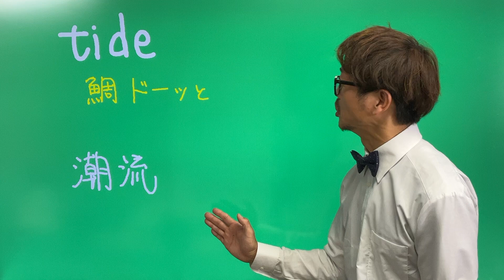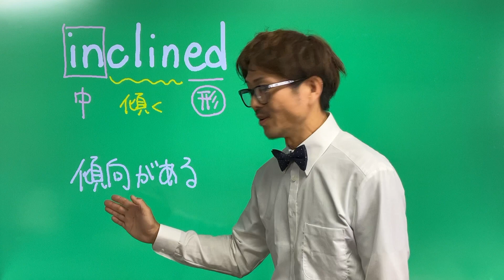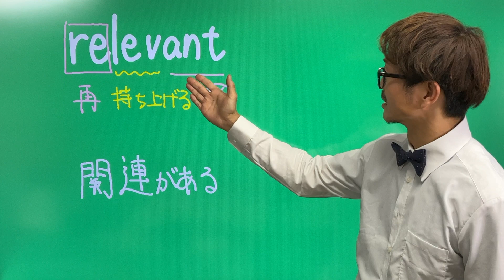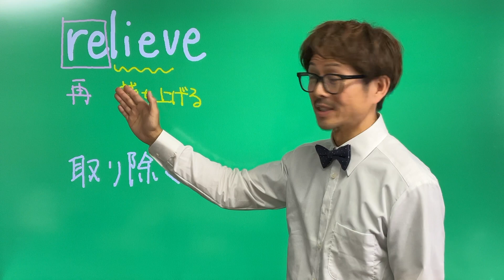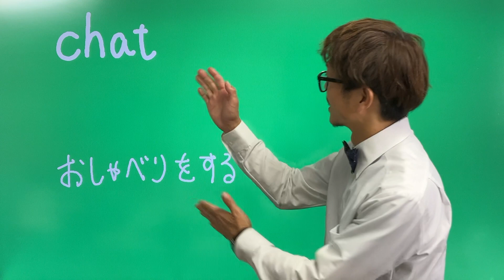【Day88】大学受験 の 天王山 夏休み 前 に 英単語 を 終わらせておこう ! 共通テスト 対策 [ 英検準2級 英検2級 留学 ]